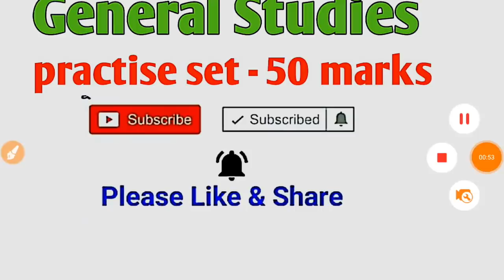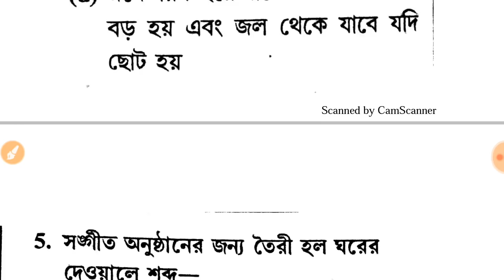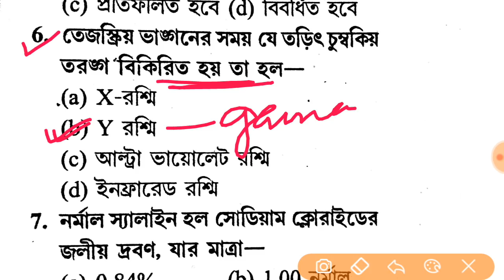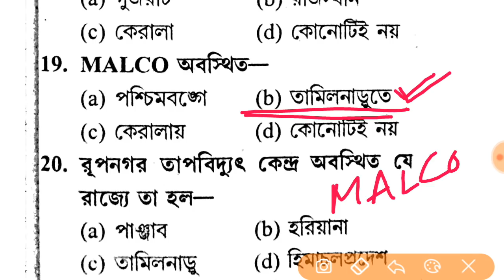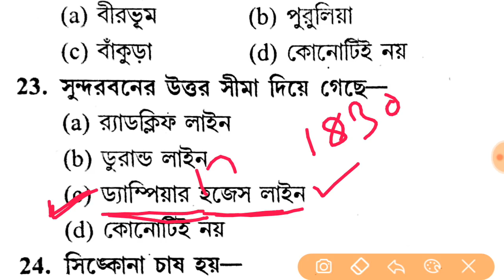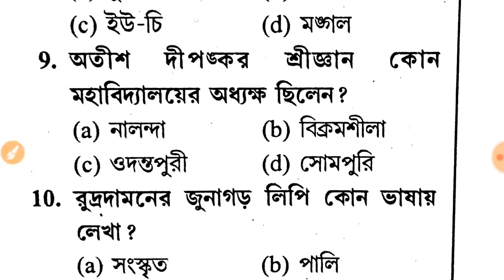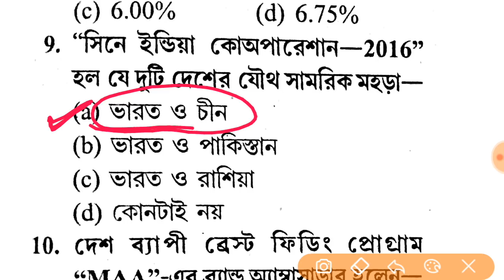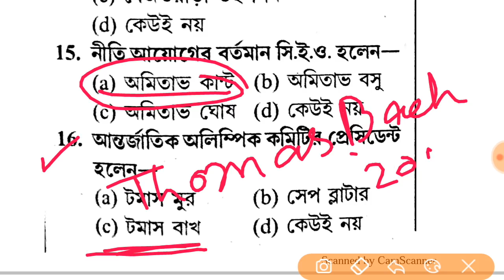Food Sub inspector Exam 2018 practise set -7